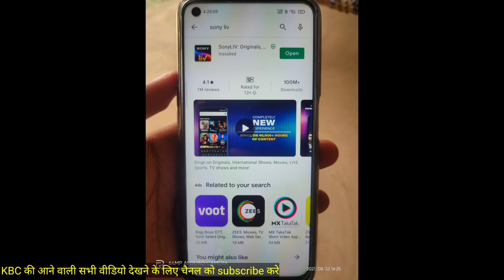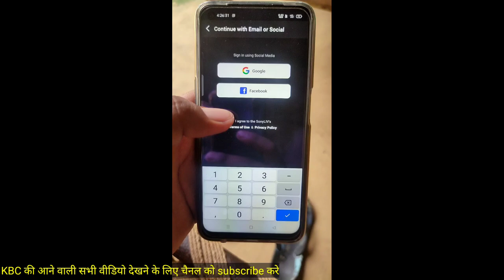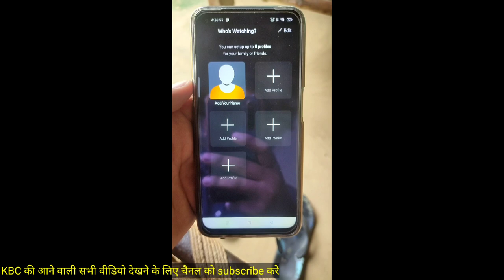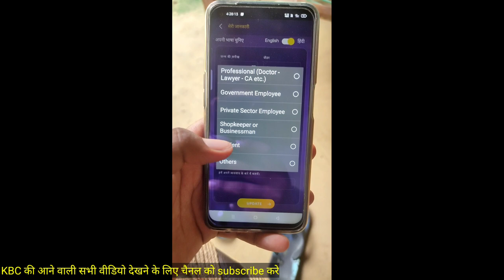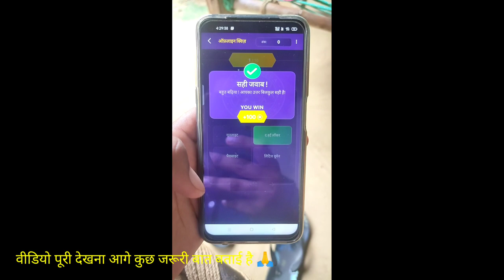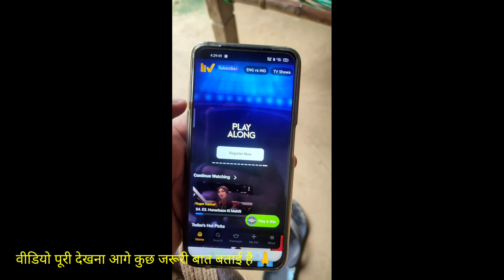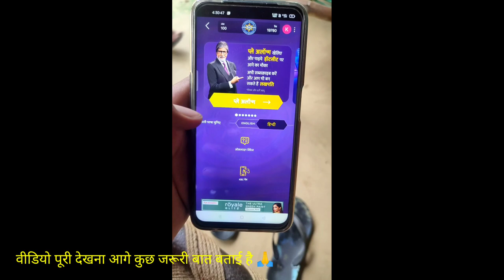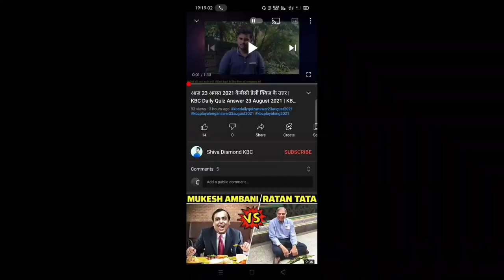कौन बनेगा करोड़पति अपने फोन में कैसे खेले 2022 | KBC Play Along kaise khele 2022 | KBC 2022 Online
Hello Dosto Maine Is Video me aapko Koun banega crorepati 2024 Registration ke bare me btaya hai jaisa ki aapko pta h kbc play along 2024 khelne ke liye aapko sony liv application ko download krke usme registration krna hoga uske baad aap koun banega crorepati play along khel skte hai ghar baithe.